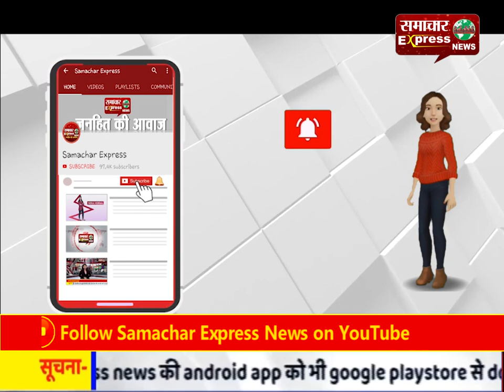होटल ललित महल में हंगामा और तोडफ़ोड़ मामले में केस दर्ज